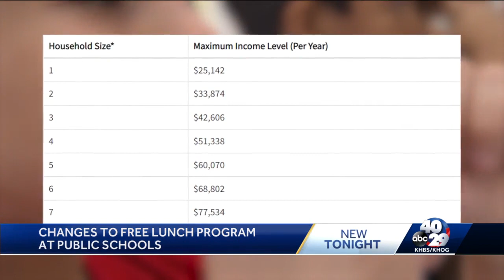Northwest Arkansas school districts encourage reduced meal programs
School Districts explain reduced meal eligibility.